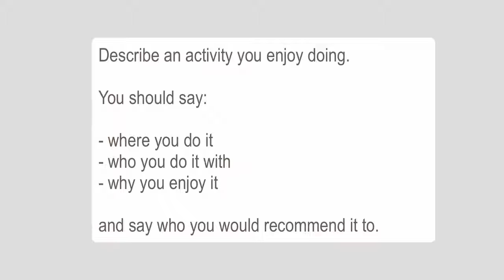IELTS lessons - Describing an enjoyable activity (Band 9 Speaking)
Describing an enjoyable activity for IELTS speaking.